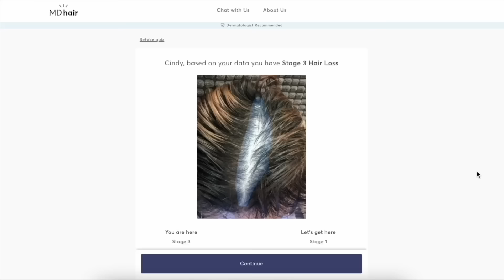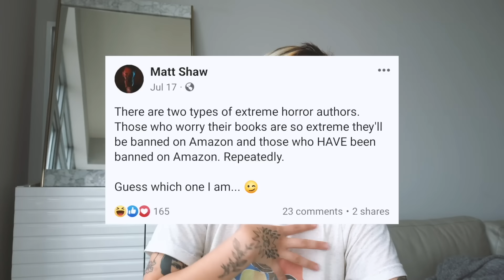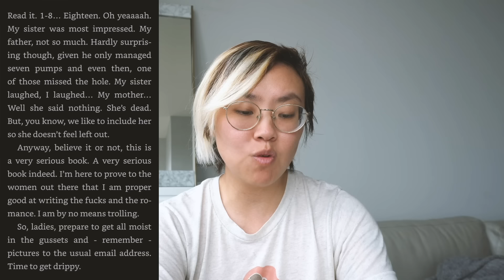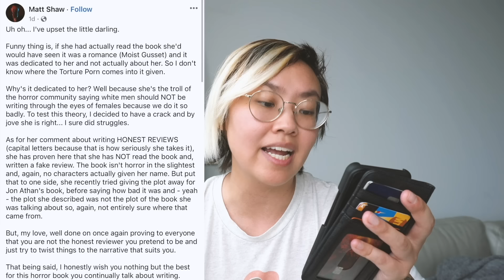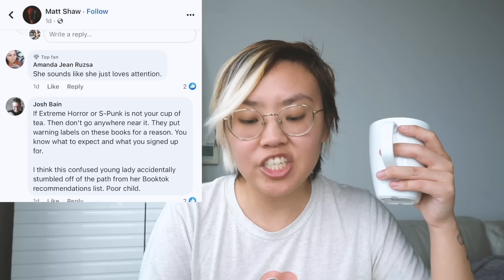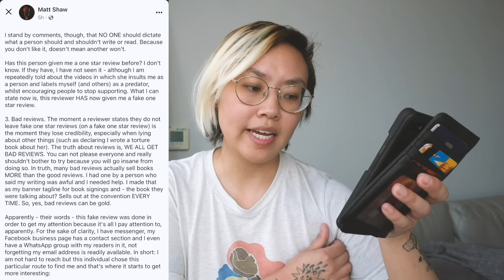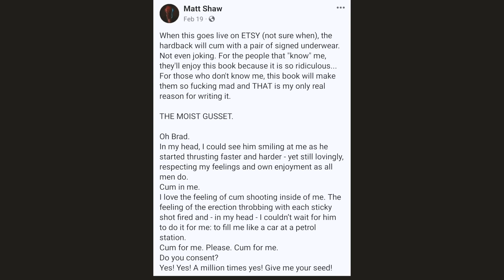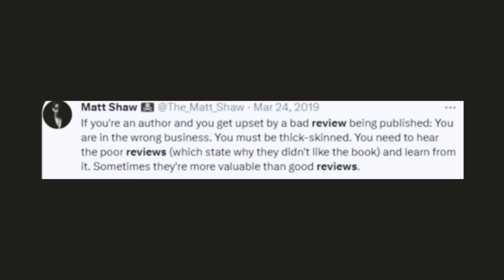An author hated his bad review, so he wrote a book dedicated to the reviewer (Book Drama Explained)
Let's talk about this year's most invasive author-reader interaction, featuring Matt Shaw (an indie author in the extreme horror genre) and Hailey Hughes (a booktuber and horror reader). If you don't know what happened, I'm here to catch you up with screenshots of passive-aggressive book excerpts, back-and-forth arguments on Goodreads, and unnecessarily verbose Facebook posts that never seem to end.

TIMESTAMPS
⌛ 0:00 - Intro
⌛ 0:46 - MDhair [ad]
⌛ 01:47 - An introduction to Matt Shaw, Hailey Hughes, and the extreme horror genre
⌛ 08:36 - Moist Gusset: the book dedicated to Hailey and its 1-star review
⌛ 16:27 - Matt Shaw riles up his fans (yes, they exist)
⌛ 23:17 - Matt Shaw's never-ending Facebook manifestos
⌛ 32:07 - The hubris of man, the fragility of ego